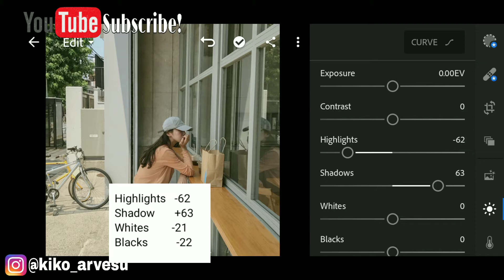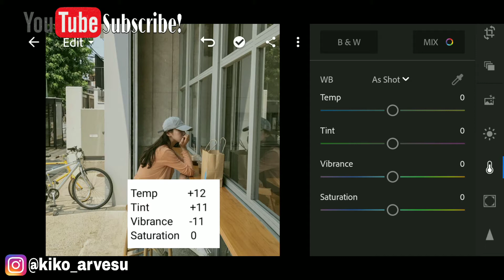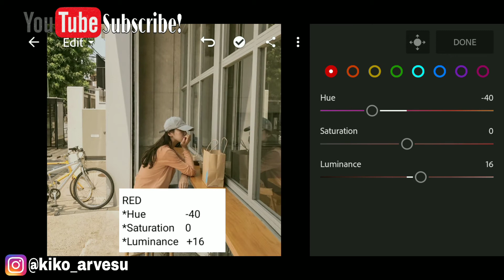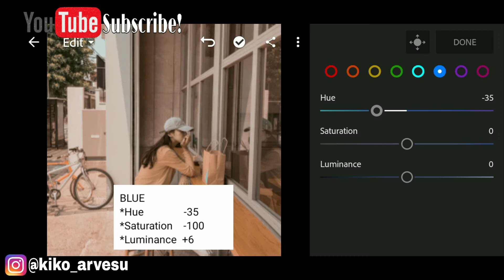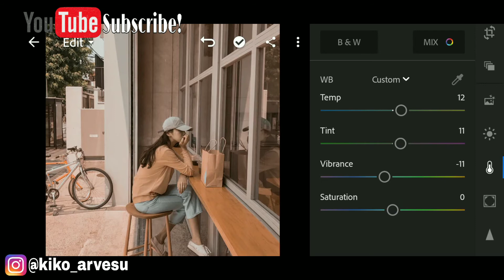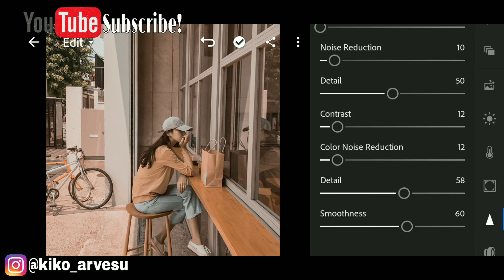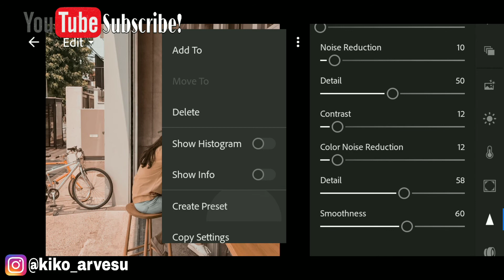GOLDEN BROWN Lightroom Preset with FREE DNG Link - BY KIKO ARVESU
Learn how to edit photos using Adobe Lightroom mobile.
Take note that every photo is different when it comes to its lightings; adjusting exposure and other settings are okay if it's necessary.

Please do like also our Facebook page to get more updated when a new video will be uploaded for this channel

Let's be friends also on Instagram, follow me then I will follow back💕

⚠️⚠️Take note that the link given has a password. Make sure not to skip any parts of the video so that the password will appear. The password in the card above the video.The password will appear seperately. It will appear like this
1. 12
2. **34**
3. 56
Combine all the password, you will get 123456⚠️⚠️

HOW TO DOWNLOAD PRESET❓ CLICK THIS LINK AND WATCH THIS TUTORIAL